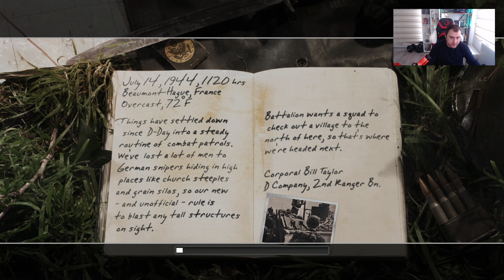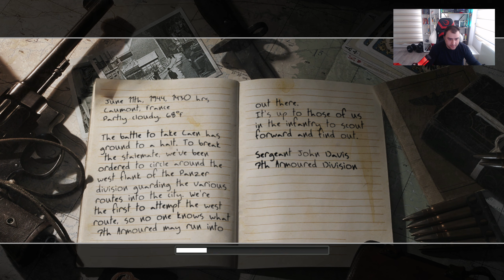CALL OF DUTY 2 Gameplay Part 3 (TÜRKÇE)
The #1 WWII shooter development team returns with an amazing new experience: Developed by Infinity Ward, creators of the award-winning Call of Duty. All-new, unprecedented enhancements from stunningly realistic graphics to seamless gameplay, thanks to the revolutionary COD2 engine, groundbreaking AI, and choice-based gameplay innovations. Beautifully rendered snow, rain, fog, and smoke, combined with dynamic lighting and shadows, make this the most intense WWII shooter yet.
New conflicts and enemies to face: Call of Duty 2 brings you bigger battles, with more tanks, troops, and explosions on-screen, and bigger scope, with a wide range of locales and environments across the European Theater. Fight "The Desert Fox" across the scorching sands of North Africa as wave upon wave of tanks clash in the desert. Use rocket-propelled grappling hooks alongside your Army Ranger squad to storm and scale the cliffs of Pointe du Hoc against a relentless German counterassault, and slog through urban chaos as a tank hunter in war-torn Russia.
Rely on your squad as never before: The dozens of Allied soldiers surrounding you are fully aware of the changing situations around them, and will let you know using an all-new, context-sensitive battle chatter system. They will draw enemy fire, lay down cover for you, use foxholes and moving tanks for cover, and warn you of incoming enemy troops and hostile fire.
Choice-based gameplay: Play through missions in the order you see fit. Will you decide to play first as a sniper or as a tank commander? It's your call. Open-ended battlefields allow you to individualize your tactics and choose the order in which you complete your objectives.
Multiplayer Mayhem: Go online for intense Axis vs. Allies team-based multiplayer action, building on the hugely popular Call of Duty multiplayer modes.